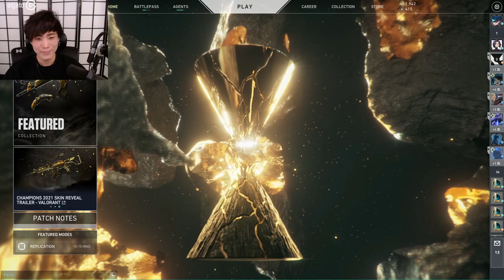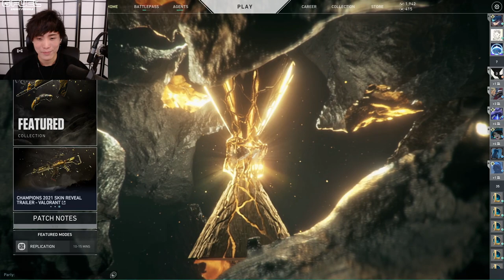"MoBa Gaming" Sykkuno"(Part.3) uh um hmm Another Valorant Day ^_^ 12|05|21